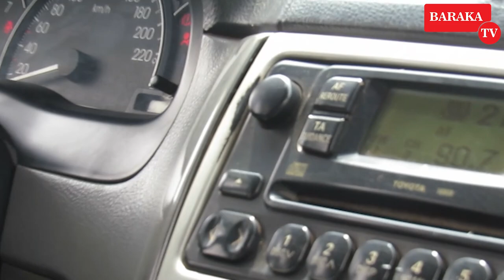UNBELIEVABLE YOUNGEST WEDDING IN🇷🇼|REBA UDUSHYA TWABAYE MUBUKWE|NI BO 1 BAKOZE UBUKWE ARIBATO MU RDA